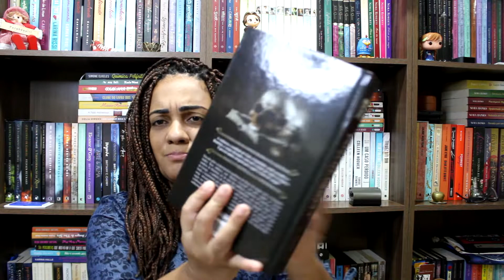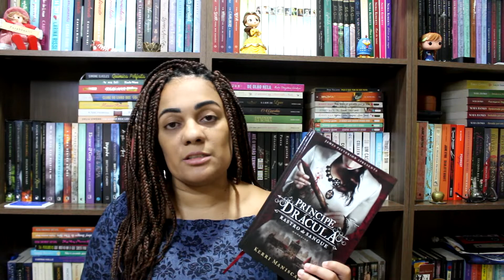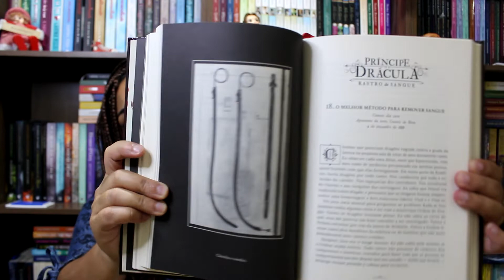Rastro de Sangue: Príncipe Drácula - Kerri Maniscalco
Olá pessoal!!

No vídeo de hoje vou falar um pouco sobre o segundo volume da serie Rastro de Sangue - Principe Dracula, da autora Kerri Maniscalco